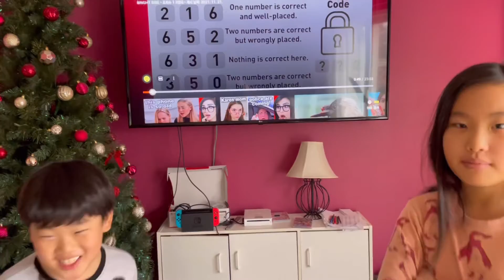RJ playlog_quiz